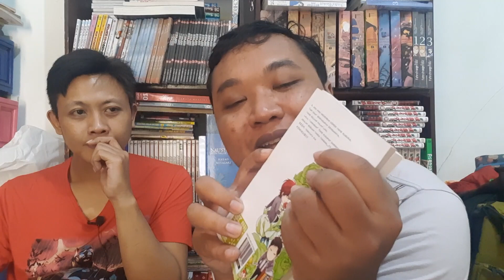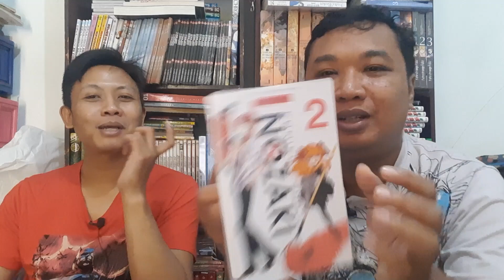Review Komik Nozaki Cetak Ulang - Comeback Komik 4 Panel Kocak!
Komik Gekkan Shojo Nozaki-kun atau judul Indonesia-nya adalah Komikus Shojo Nozaki adalah judul yang sempat populer pada masanya karena animenya yang sukses mengocok perut banyak penontonnya. Kali ini kami akan membahas versi cetak ulang dari komik populer ini.